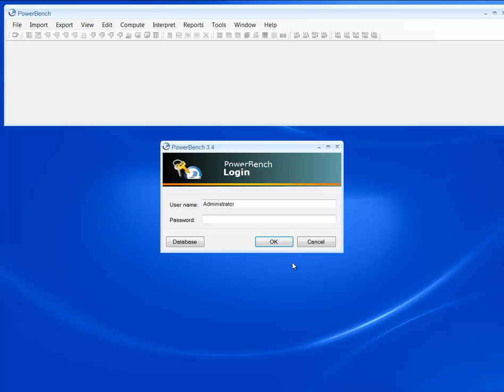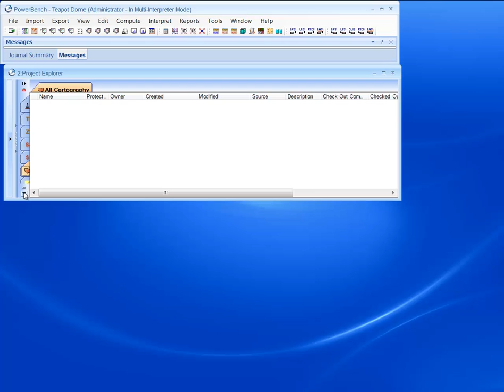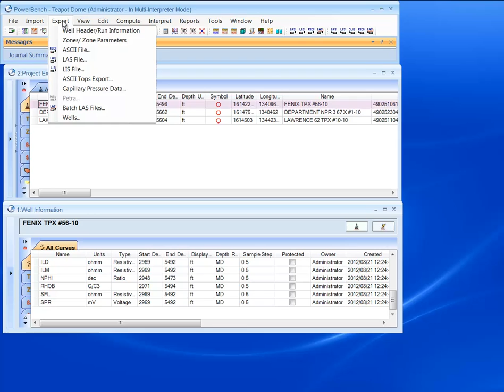PowerLog GUI Tour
PowerLog® is used every day by petrophysicists, geologists, reservoir engineers and others involved in oil field appraisal and development.

PowerLog works the way you do—letting you drive the order of actions and the amount of guidance provided. You can work on thousands of wells, data physically located anywhere in the world, and as an individual or as part of a team. PowerLog is truly multi-well and multi-user, providing a powerful well log interpretation environment for petrophysics and rock physics analysis. Its ease of use and intuitive interface are a testament to the feedback customers have provided over the past 20 years.